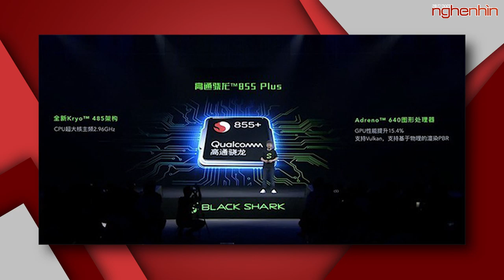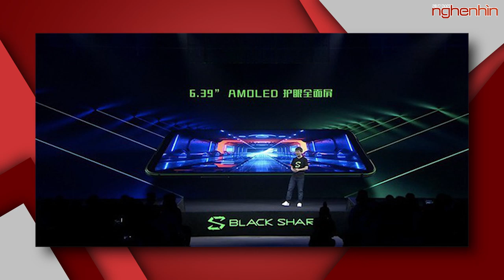Black Shark 2 Pro ra mắt: 10 triệu có Snapdragon 855+, RAM 12GB